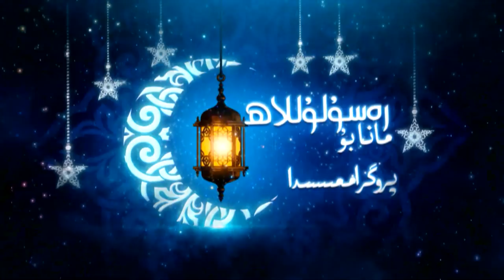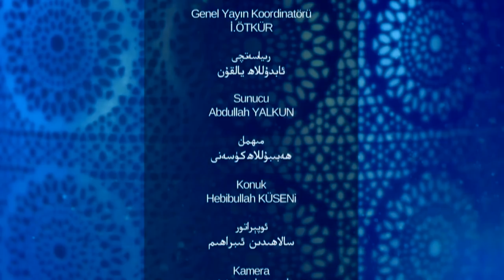مانا بۇ رەسۇلۇللاھ 04 - سان، ئائىلىدىكى رەسۇلۇللاھ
مانا بۇ رەسۇلۇللاھ 4 - سان
قەدىرلىك كۆرۈرمەنلىرىمىز ھەر كۈنى ھۇزۇرۇڭلاردا بولۇۋاتقان نەق مەيدان پروگراممىمىزنىڭ بۇ سانىدا:
رەسۇلۇللاھنىڭ ئائىلە ھاياتى قانداق ئىدى؟
رەسۇلۇللاھنىڭ كۆپ ئاياللىق بولۇشىدىكى ھېكمەت نېمە؟
رەسۇلۇللاھ ئاياللىرىغا قانداق تەربىيە قىلاتتى؟
رەسۇلۇللاھ ئائىلىدىكى مەسىلىلەرنى قانداق ھەل قىلاتتى؟
ھامىلدار ئاياللارنىڭ روزا تۇتۇشى ئەۋزەلمۇ ياكى تۇتمىغىنىمۇ؟
قاتارلىق تېمىلار دىققىتىڭلاردا بولىدۇ...
دىققەت بەرگەيسىلەر...